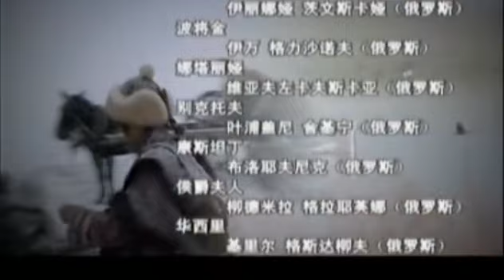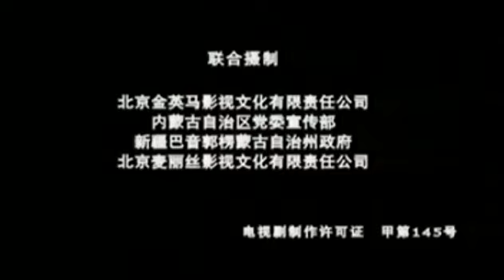东归英雄传 12 | Going East to Native Land 12 一代天骄 狂澜天下雄风 (主演：马景涛/斯琴高娃/宁静/伊拉/斯琴格日乐）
【剧情介绍】：《东归英雄传》是由塞夫及麦丽丝共同执导的民族历史剧，马景涛、宁静、斯琴高娃等参加演出。该剧讲述的是在伏尔加河下游生活了近200年的蒙古土尔扈特部族由于不堪忍受俄罗斯帝国的种族灭绝政策，在其首领渥巴锡汗的率领下，历经数年准备，举部东归故土的传奇故事